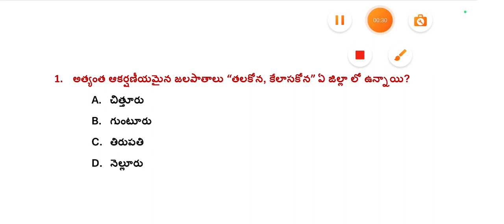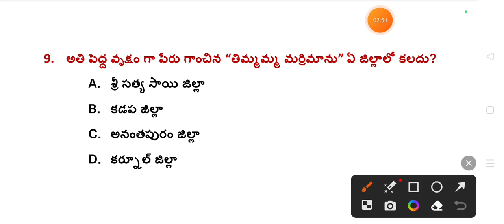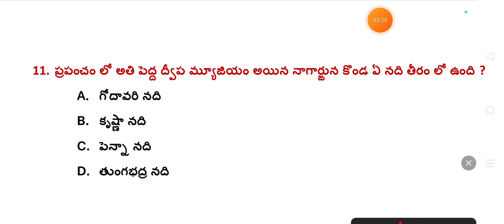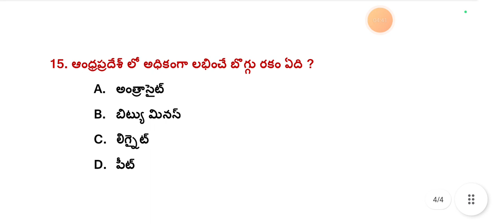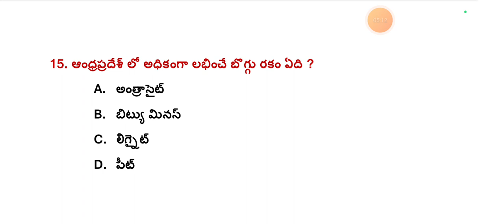Andhrapradesh Geography | Class 03 | Most Imp Bits in Telugu | Appsc,SI,Constable,Group4mains